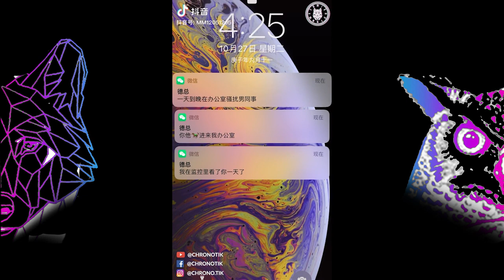[抖音] Best Tik Tok Dance # 28 | Douyin China | CHRONOTIK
CHRONOTIK 抖音短視頻 | The World of Douyin 抖音 Tik Tok | Best Dance Videos of Douyin China Ep. 28

💯 Best Compilation You Don't Want To Miss!

🔴 Hot Tik Tok Trends
🔴 Slow Motion Douyin
🔴 Douyin Street Fashion
🔴 Douyin Dance
🔴 Funny Douyin
🔴 Douyin Song Cover
🔴 Douyin Fitness

CHRONOTIK is dedicated to bringing you to the world of TikTok and Chinese Douyin (抖音). We bring you the collection of Asian culture from China, Taiwan, HongKong, and Korea to you in real-time.